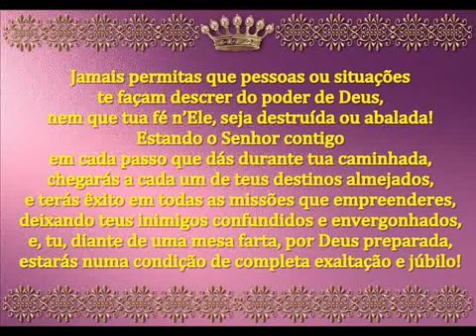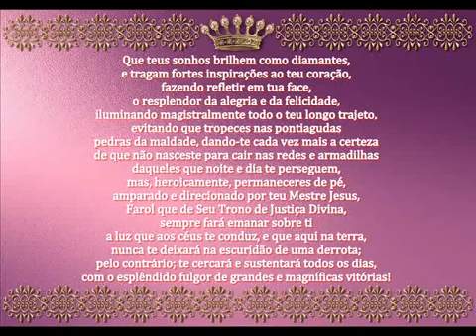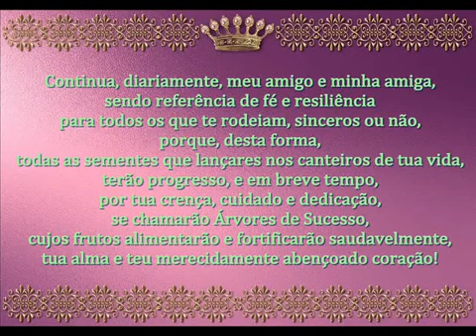QUE TEUS SONHOS BRILHEM COMO DIAMANTES! - MENSAGEM DE DEUS PARA HOJE - BELAS MENSAGENS CRISTÃS